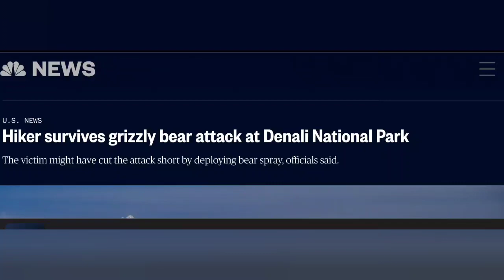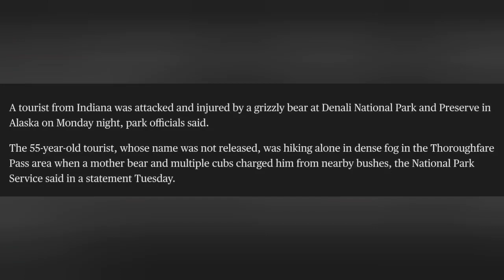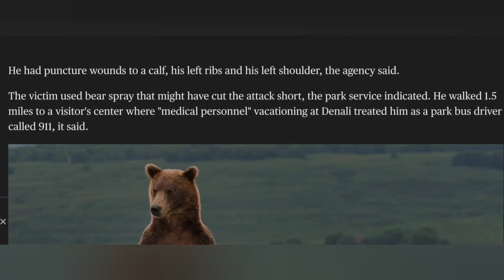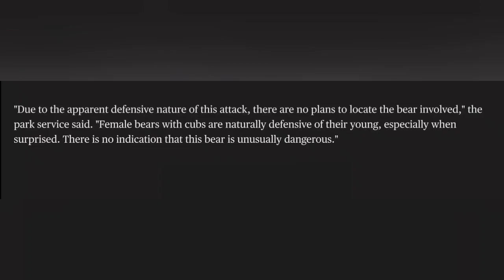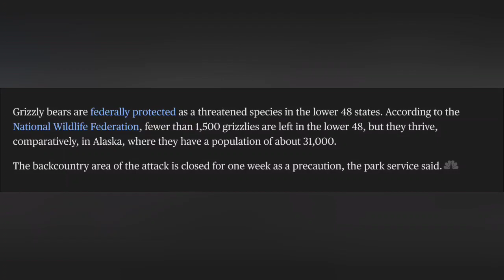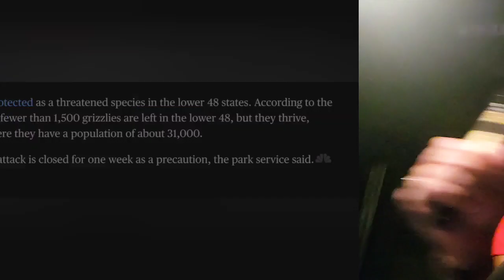f**k bears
just a filler video until I get back to the states

🐦 Twatter: @darth_news
🎶 DikDok: darth_news
📸 Insta: @darthnews / second acct: @darth_news